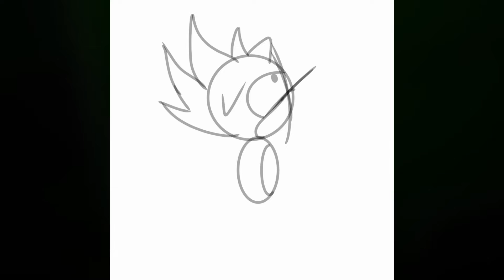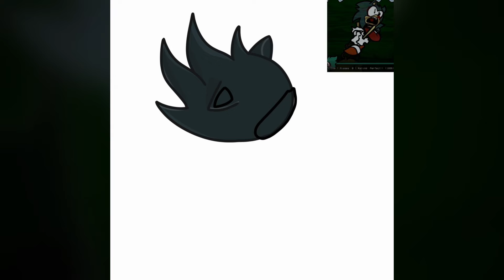[Speed Paint] Below The Depths - Sink ✨Sonic.exe FNF mod✨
This is soo simple art.. Ik but I wanted to draw it since this song and mod is my favorite
I'm not a big fan of Friday Night Funkin But there are some Sonic.exe songs from it I like

Fun Fact: My favorite Zone from Sonic 1 Is Labyrinth Zone.. Ik what you all gonna say 😭

And I liked how they Remixed it on fnf so ye
my favorite song remixed and my favorite Zone!
I like it!
(I love under water zones like Hydrocity)

Anyways.. I posted the full image in Ig so.. Check it out!

•Sub count//أعداد المشتركين
⭐418⭐